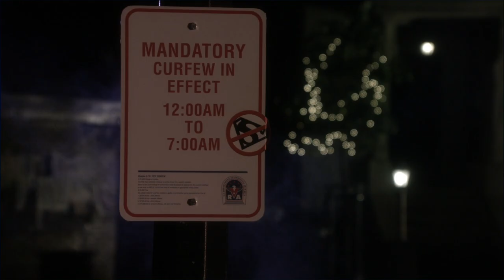Smallville || Icarus 10x11 (Clois) || Clark Proposes to Lois [HD]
Clark Kent proposal to Lois Lane.

Season 10, Episode 11 - Smallville (Superman Prequel) - Icarus